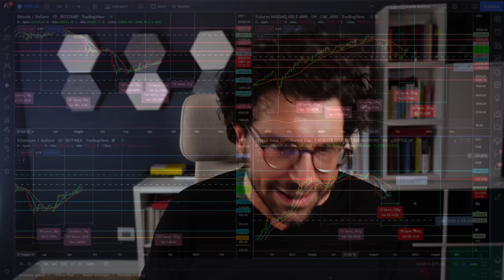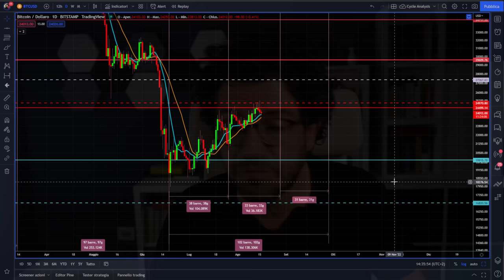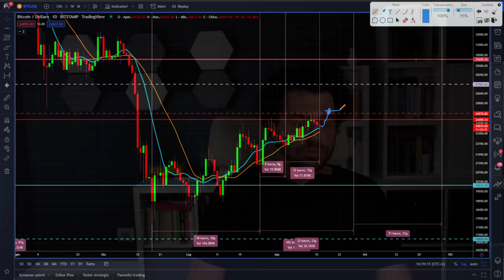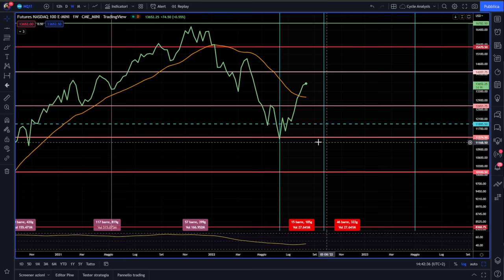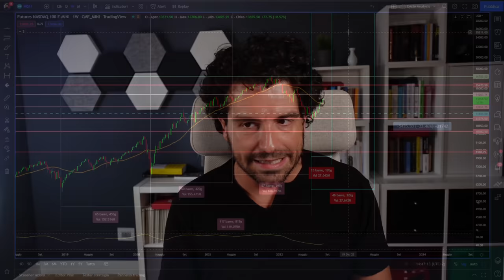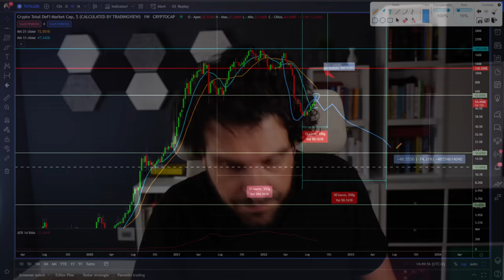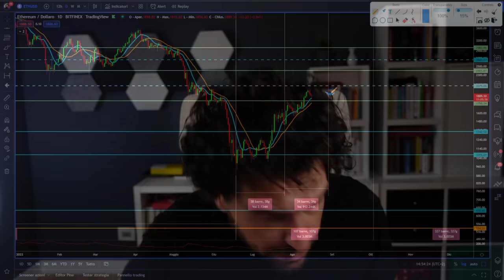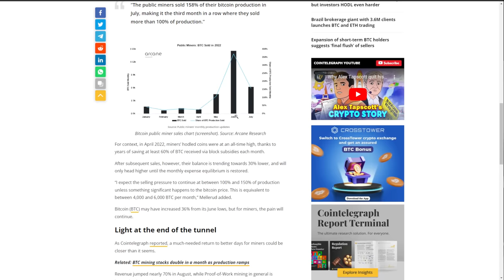BITCOIN E CRYPTO UN NUOVO 🔥"BIG SHORT" SCENARIO?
Bitcoin e crypto stanno continuando questa fase di trend laterale rialzista, ma all'orrizzonte si va delineando un nuovo scenario.
Oggi analisi ciclica e tecnica di Bitcoin Nasdaq 100 Ethereum e crypto Defi. Si va delineando un nuovo Big Short Scenario?
Buona visione

00:00 Intro
03.00 Analisi Bitcoin nuovo ciclo annuale?
06:00 Analisi ciclica Bitcoin
09:30 Bitcoin non ha rotto la sua resistenza
13:00 Nasdaq 100 "BIG SHORT" Scenario?
18:00 Crypto Defi fase rischiosa
23:00 Analisi ciclica Ethereum

LA MIA ATTREZZATURA VIDEO: